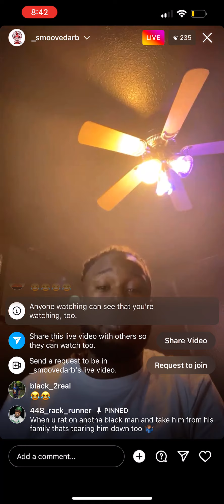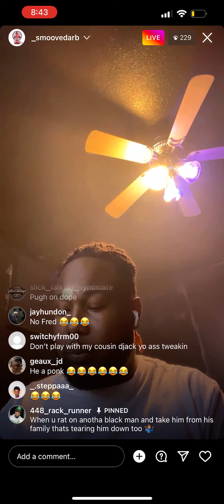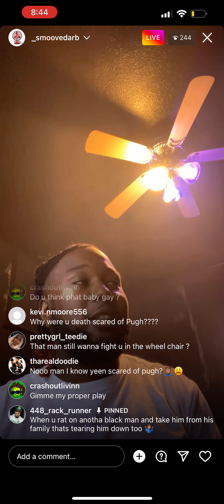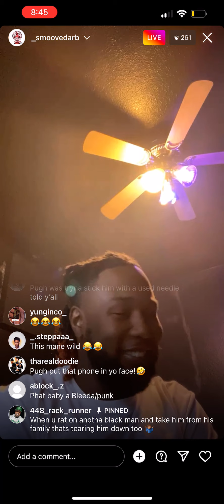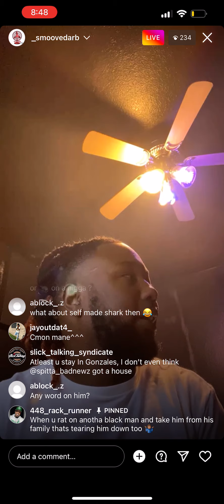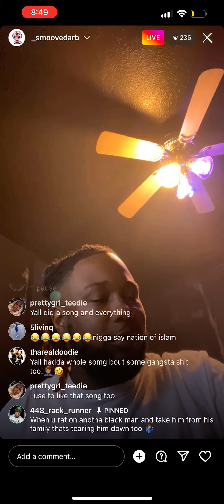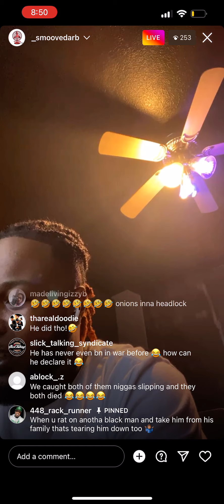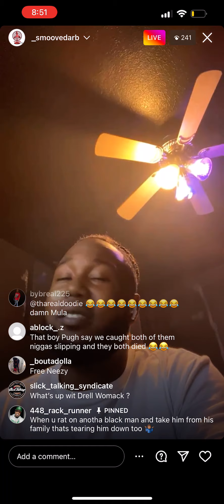Smoove da rb diss Phat baby, Responds to properplay, and Diss Pugh